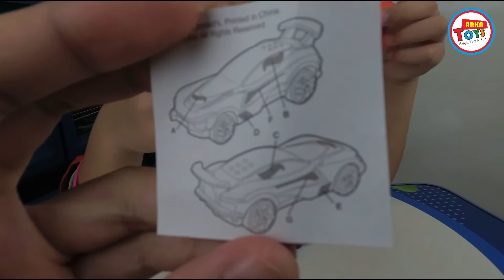Mainan Mobil Hot Wheels dari Happy Meal McDonalds Indonesia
Halo gaes!! ketemu lagi di Arka Toys!
kali ini kita akan Unboxing dan review Mainan Mobil Hot Wheels dari Happy Meal McDonalds Indonesia

Channel Arka Play ini adalah channel Keluarga yang terdiri dari Arka, Azka dan Ayah (Ayahnya Arka dan Azka) yang akan Bermain berbagai macam Game PC baik yang game lama ataupun game baru. Game2 yang akan kita mainkan seperti game FPS seperti Valorant, Game genre Fighting, dan juga game Story.
Selain Arka Play untuk Segmen Gaming, kita juga ada 2 segmen lagi yaitu

ArkaToys untuk segmen Review Mainan seperti mainan Monster Jam, Marvel Legends, Happy Meal, TMNT dan banyak lagi

Terimakasih buat temen-temen semua yang sudah mampir ke Video dan Channel kita, Semoga kalian suka dengan suka yaaa!! silahkan di Subscribe dan Aktifkan Loncengnya agar kalian selalu dapat Notif untuk video2 terbaru dari kita.